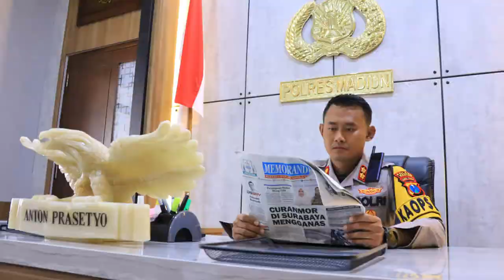HUT MEMORANDUM KE-53 | POLRES MADIUN